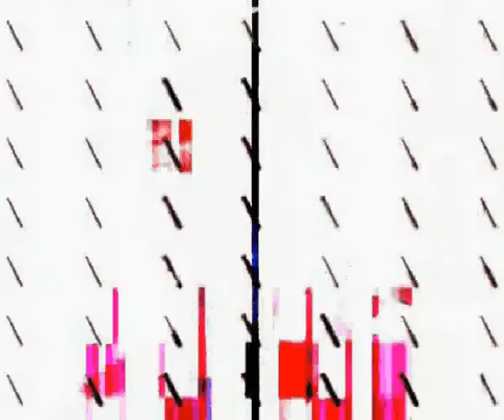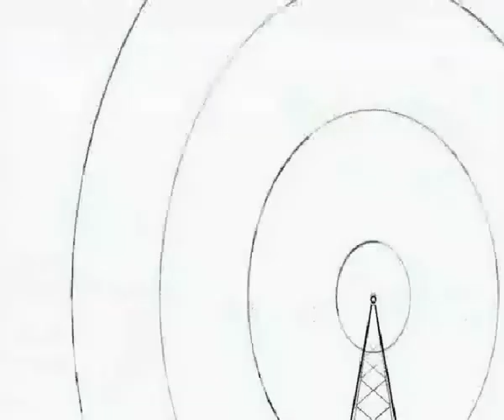Comp 1 - VJ Archive 2005 -free to use-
These part of the background noise / texture clips I used on VJ gigs in around 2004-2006

Not sure if this was even mine or my friends or was it someone elses? Such a long time ago.

Use if you wish!